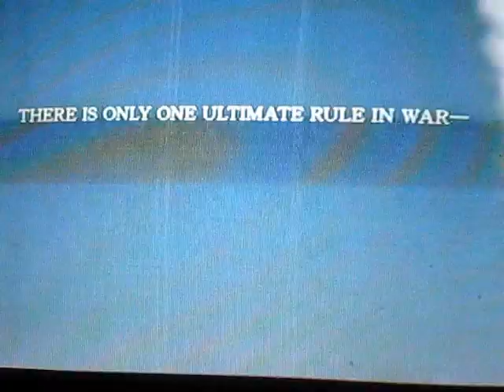Ace Combat Zero Trailer